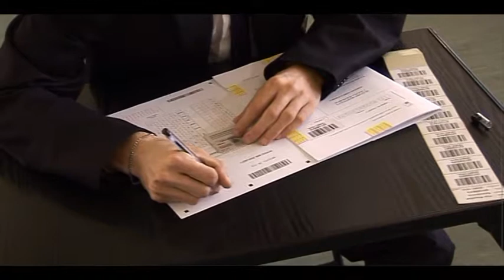Matur nadszedł czas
Kasztany zdążyły zakwitnąć w porę. Matur nadszedł czas. Tradycyjnie egzaminem pisemnym z jęz.polskiego. Jak można poznać po twarzach  maturzystów, " nie taki diabeł straszny jak go malują ". Wyniki poznamy w czerwcu.